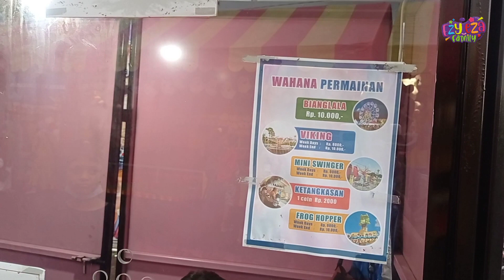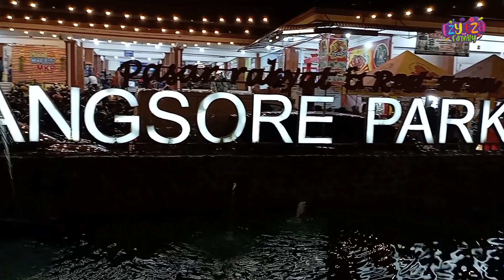MOLAGAR Mojokembangsore Park || aneka lampion di Pacet Mojokerto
MOLAGAR Mojokembangsore Park tempatnya aneka lampion unik dan lucu nih guys, lokasinya ada di Pacet Mojokerto
MOLAGAR atau Mojokerto Lampion Garden merupakan tempat wisata yang bagus kalau dikunjungi dimalam hari
MOLAGAR kita review disini yaa,
EZY EZA FAMILY- Family Vlog